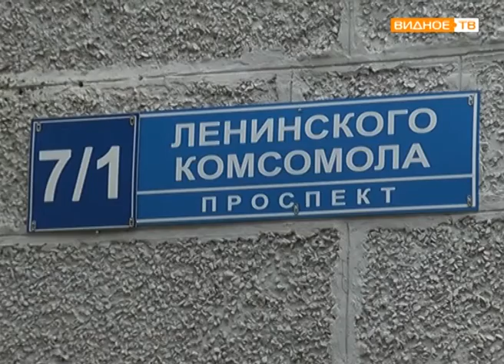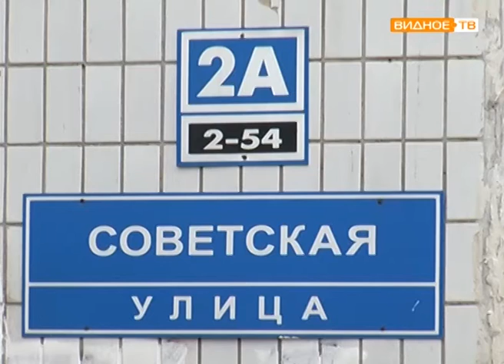"Дежурный по городу" - проверка работы лифтов